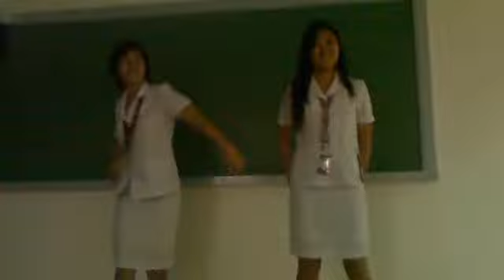Sayaw, gempren. SAYAW!